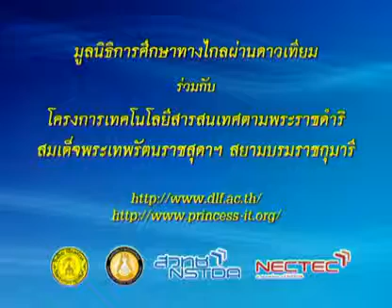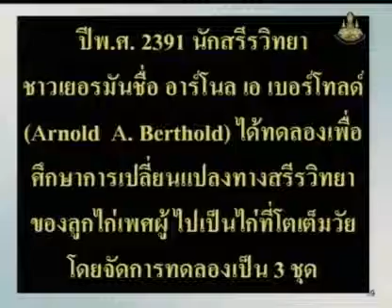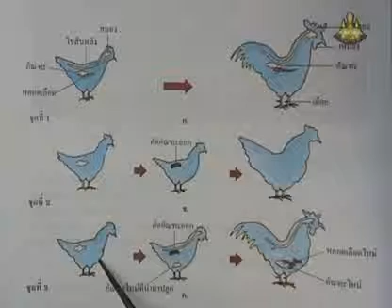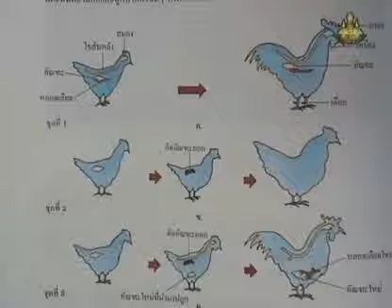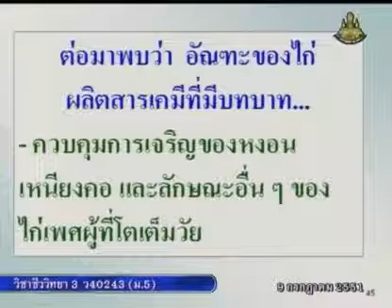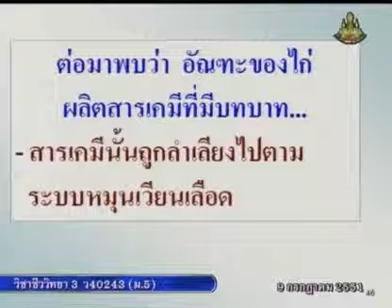062 51biM5 024Bh biologym 5 ชีววิทยาม 5